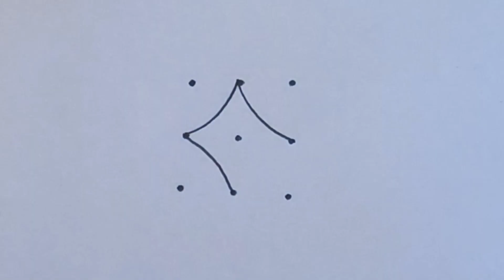Vinayaka Chavithi Special Kolam with 3×3 dots | Ganesh Chaturthi Muggulu